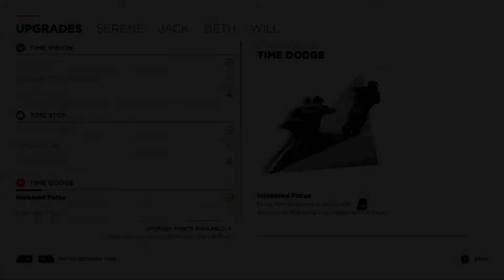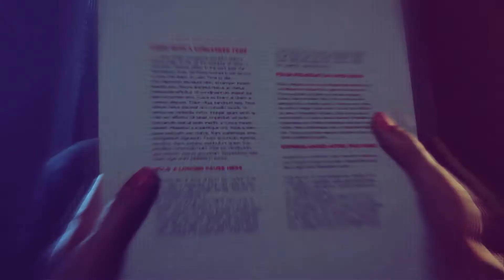A Small Introduction To: Quantum Break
What is Quantum Break and what's the basis behind it?

A Small Into To: Quantum Break provides a background to the game for those who want to find out more, but don't know where to begin.

Chapters:
 - Background (0:27)
 - Combat (2:22)
 - Upgrades (4:26)
 - Story Structure (4:51)
 - Conclusion (5:52)

Have a game request for the next A Small Introduction To? Put it in the comments!